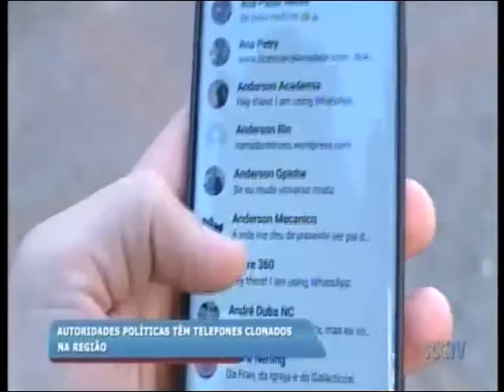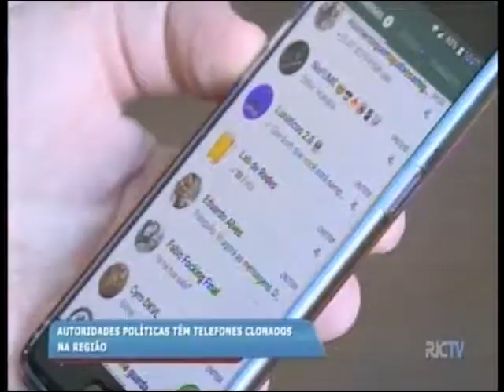Autoridades políticas têm celulares clonados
Data: 22/06/18
Emissora: RIC/Record
Programa:  Balanço Geral
Resumo: Autoridades políticas têm celulares clonados